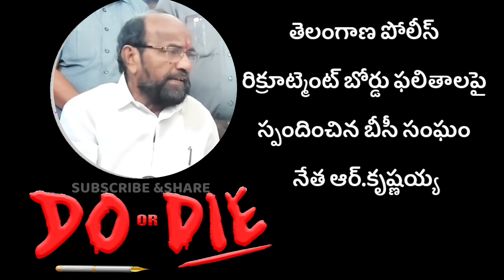ts police results issue 2022 || పోలీస్ ఫలితాలపై స్పందించిన ఆర్.కృష్ణయ్య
ts police results 2022 || పోలీస్ ఫలితాలపై స్పందించిన ఆర్.కృష్ణయ్య